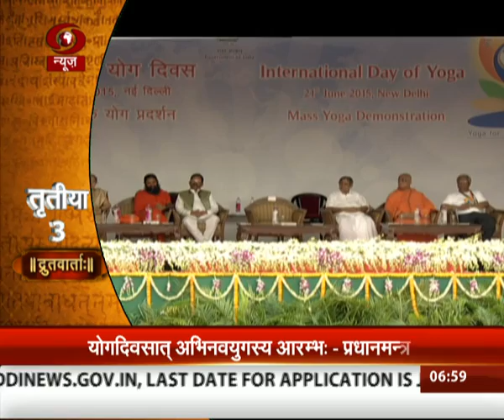Varta: Sanskrit News